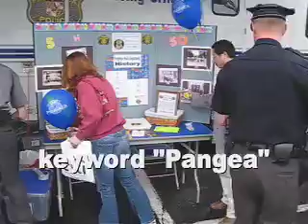Pangea Heritage Festival 2008 part 4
The Pangea Heritage Festival 2008 was held on the Golden Mile in the City of Frederick, Maryland, USA. For photos see Frederick.com keyword "Pangea"